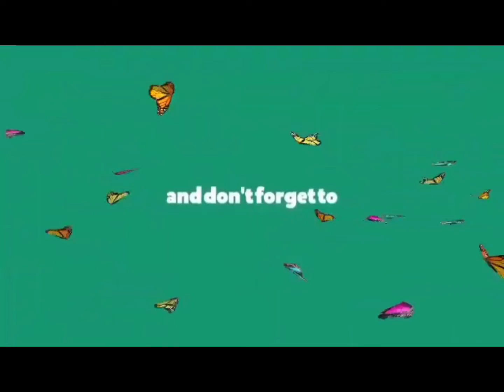DINENGDENG LUTONG ILOCANO